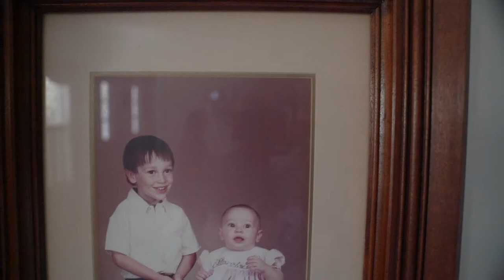🏡Patrick O'Connor VLOGS 6 | No Place Like Home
Patrick O'Connor has been the #1 Coldwell Banker Realtor in the Carolinas since 2016. In 2018, Patrick sold more real estate in one year than any other Coldwell Banker Realtor or team in the Carolinas. In 2019, Patrick was named by RealTrends as one of the top 1000 agents in the entire country (out of 1.5 million).

The Patrick O’Connor Team at Coldwell Banker Realty is comprised of business-minded, customer focused, likable Realtors with over $235,000,000 in combined sales since 2015 who help both buyers and sellers, and a support staff second to none. There are no second string players on The Patrick O’Connor Team. to see how we utilize a variety of aggressive marketing strategies and have consistently delivered results in all price ranges across the Midlands of South Carolina for our sellers. Working with buyers, we utilize our hyper-local market and neighborhood knowledge, and understand the need to keep on top of the search process to find and secure the best properties for our clients in a fast-paced market. The Patrick O'Connor Team helps people buy and sell real estate across the Midlands of South Carolina at all price points.

Would you like to see what people are saying? Zillow reviews